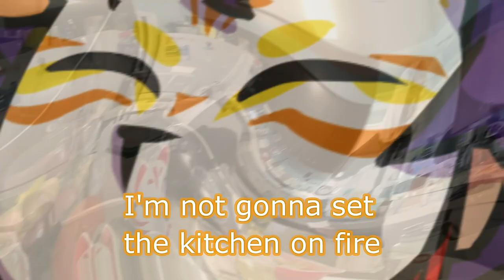Learn to make Jelly Donuts!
Like? Sub???
I don't usually bake, BUT I thought today was different, so I instantly wanted to try to make Jelly donuts for stream so I could have a yummy snack. And through all the BULLSHIT I had to go through, at least they taste good